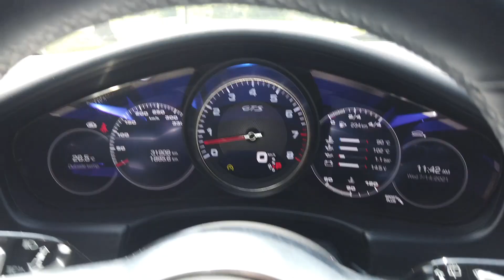2019 Porsche Panamera GTS Sport Turismo | Markham Honda